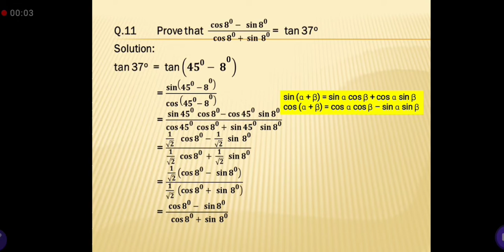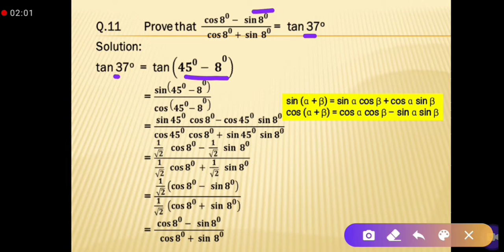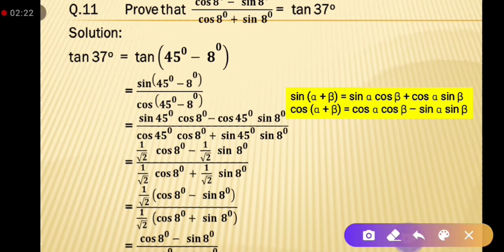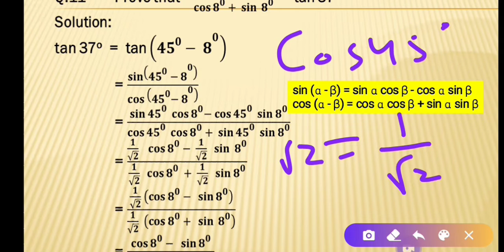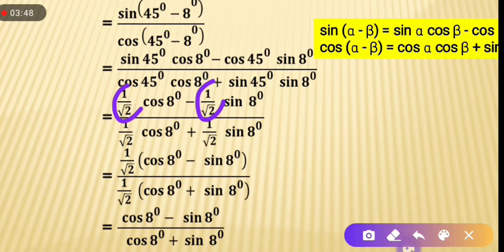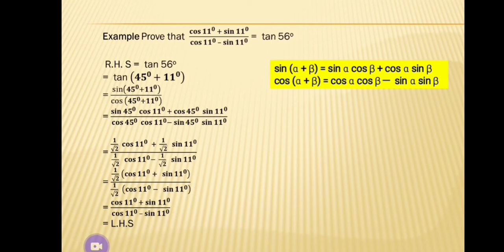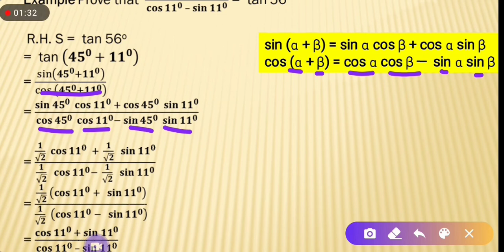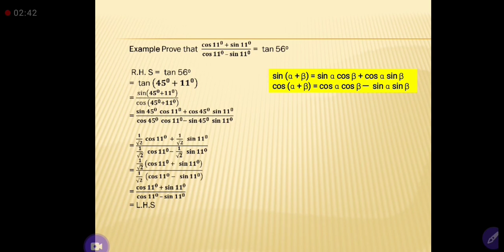11th Maths Exercise 10.2 Q.11 Cos8°-Sin8°/Cos8°+Sin8°= tan37°||Cos11°+Sin11°/Cos 11°- Sin11°= tan56°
11thMathsExercise10.2Q11 Cos8°-Sin8°/Cos8+Sin8°=tan37° ExampleCos11°+Sin11°/Cos11°-Sin11°=Tan56°

Trigonometric Identities Sum and Difference of angles
ZafeerMaths Mathematics Maths Easy Maths Calculus Mathematical Method Amazing Mathematics Engineering Mathematics Analytical Mathematics Pure Mathematics